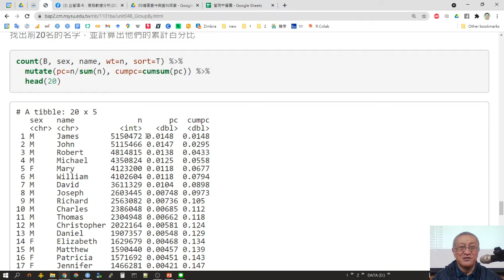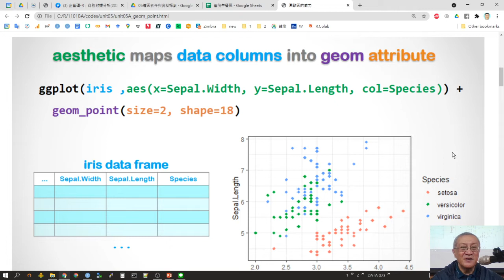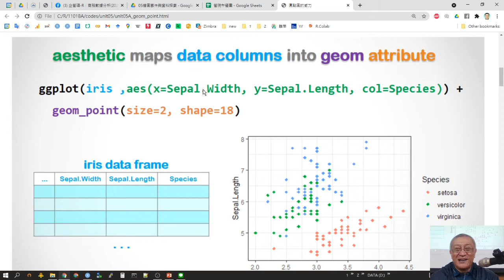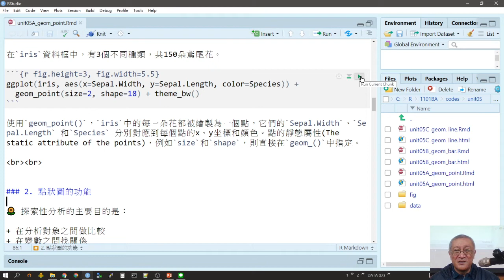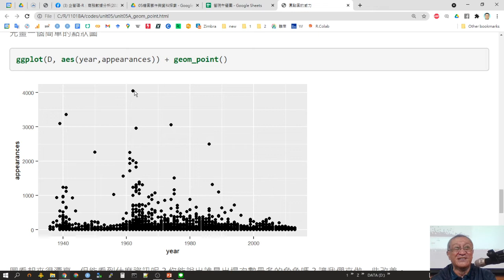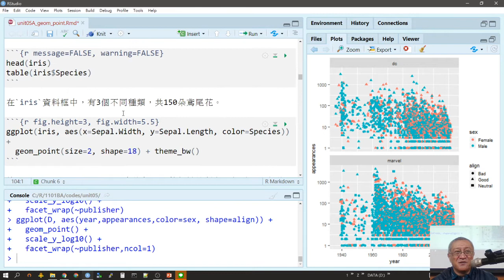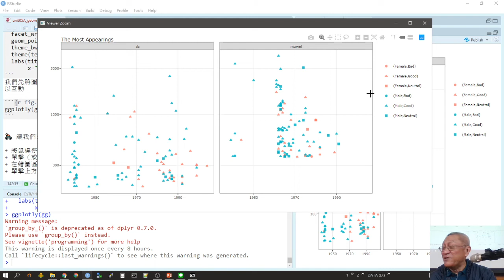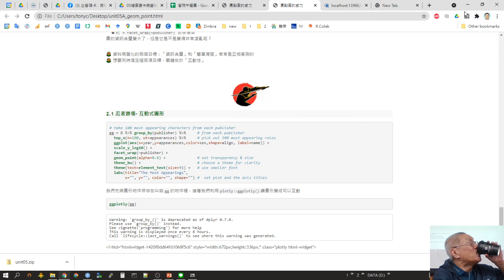1101BA W5 1 用點狀圖比較屬性